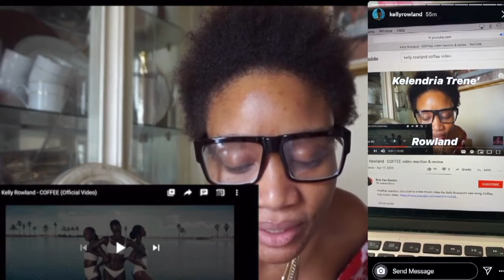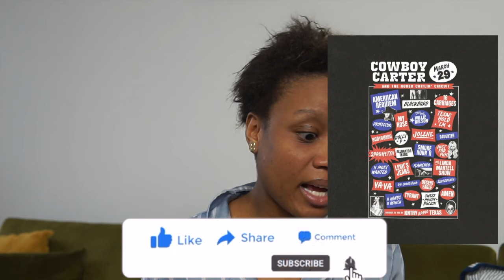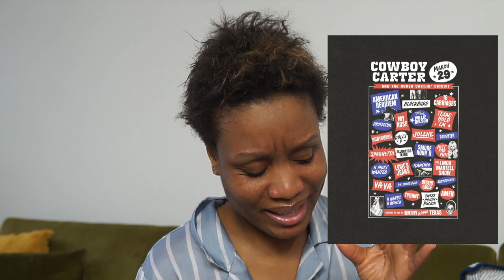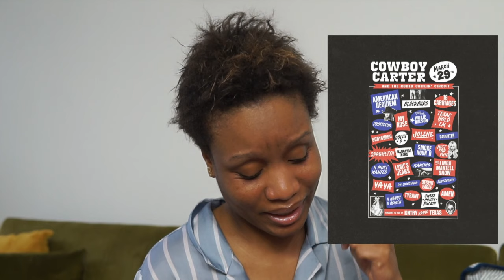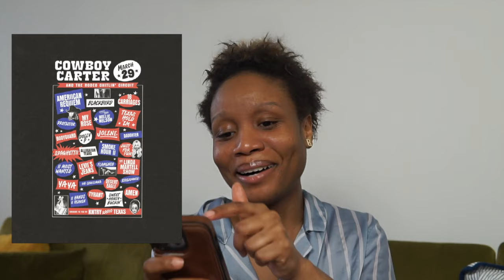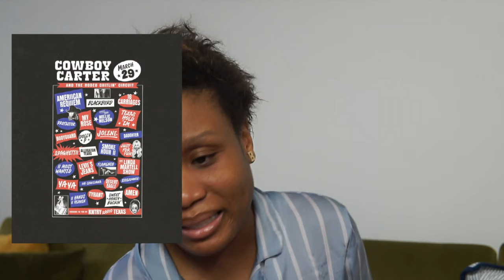Beyonce Cowboy Carter tracklist revealed | Song predictions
I'm back with another song predictions for another Beyoncé album... what are the titles giving?!